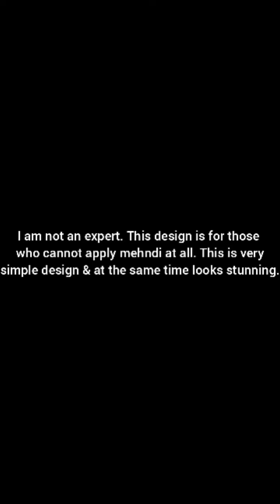Simple & Easy Henna Design for Eid | Mehndi Design for Beginners | 2021 Arabic Henna eidspecial kid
In this video I show you how to apply henna mehndi for beginners. And I request you all that please ignore all my mistakes & my shaky hand.